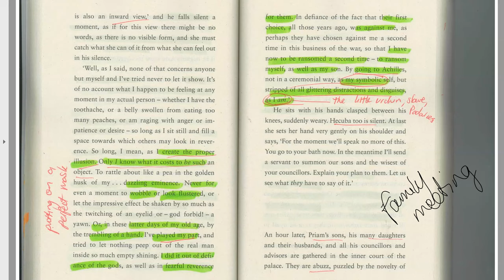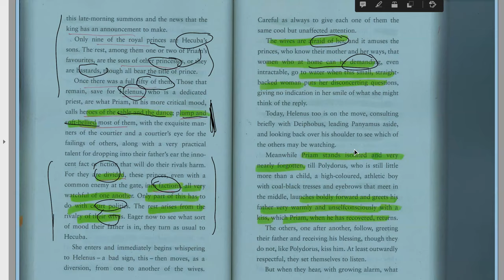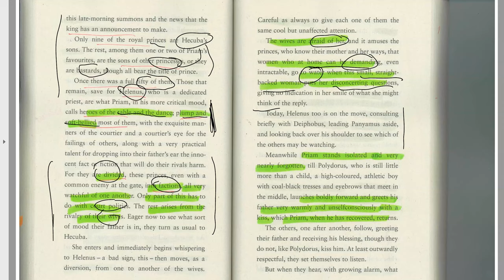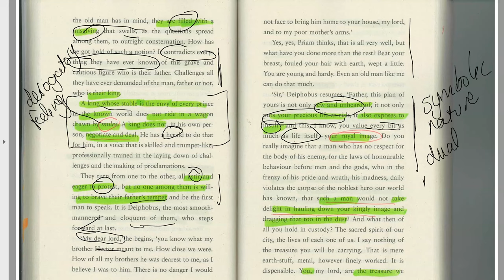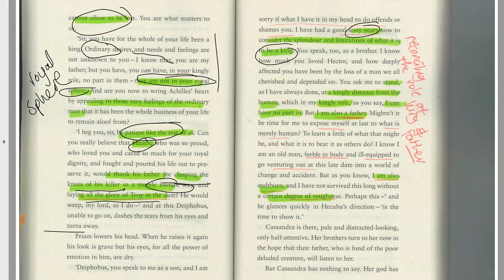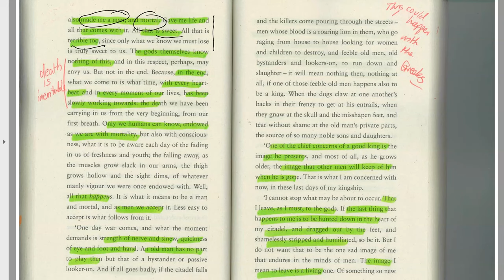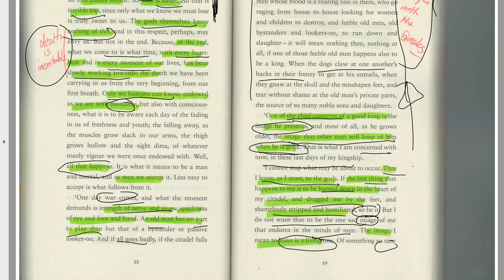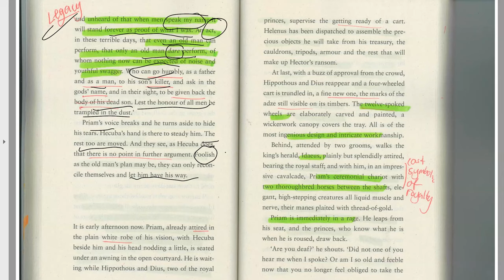Ransom by David Malouf, summary and analysis of page 80 90